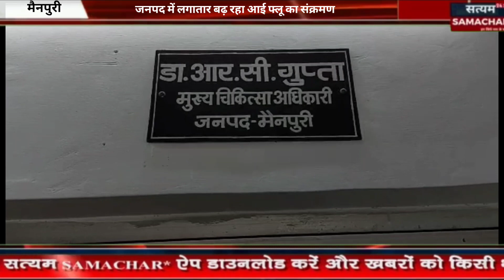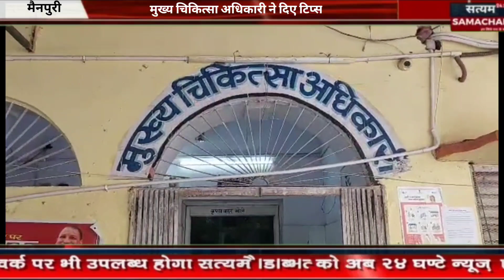जनपद में बड़ रहे आई फ्लू को लेकर सीएमओ ने दिए टिप्स